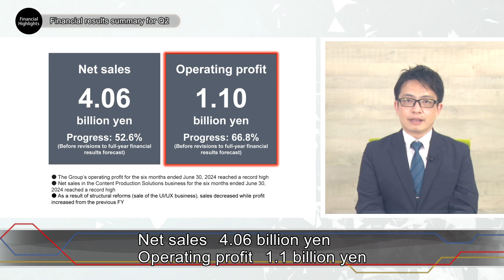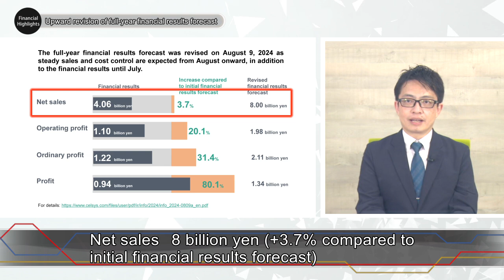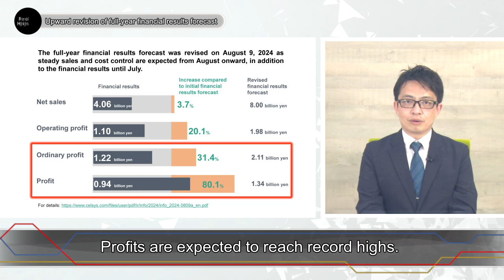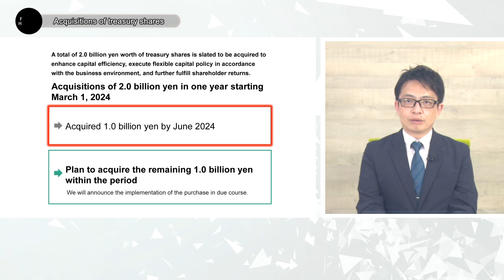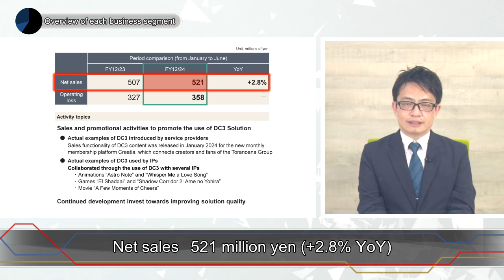Financial Highlights｜CELSYS, Inc.Financial Results Briefing Meeting for Q2 FY12/24